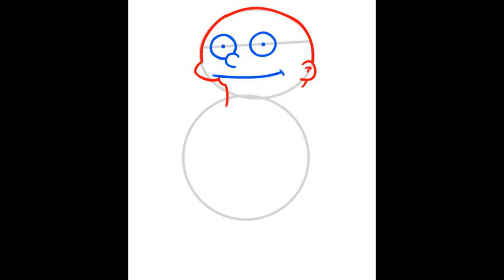How to Draw Ralph Wiggum from Simpsons